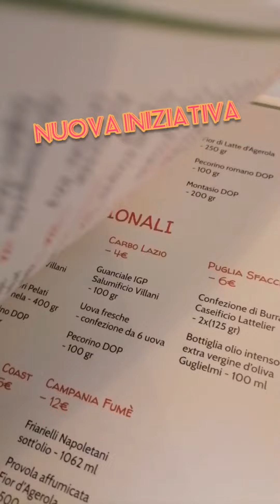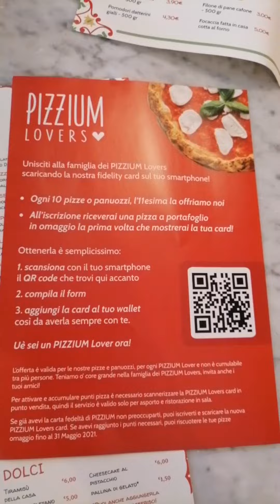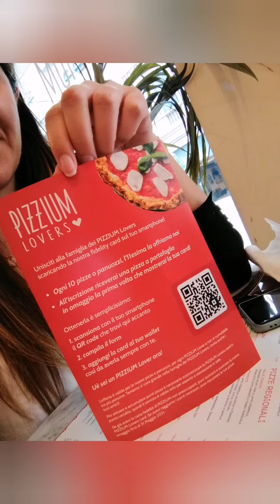in collaborazione con PIZZIUM, pizza 🍕 vera Napoletana -LOVERS CARD ❤ NOVITÀ MENÙ 'Oshop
Ciao ragazzi 🤗
Oggi sono stata invitata da @pizzium a pranzo qui a Varese 📍

CI SIETE MAI STATI?

IL LUOGO IDEALE DOVE SI MANGIA LA VERA PIZZA NAPOLETANA 🌶️🍕🧄

Mi hanno fatto provare

-Antipasto🍞

La  bruschetta con pomodorini datterini, basilico fresco ed olio extravergine d'oliva

La bruschetta con prosciutto crudo San Daniele con stracciatella pugliese

Passiamo alla Pizza

La top in esclusiva
-LA BUFALINA🍕
con pomodori pelati  e mozzarella di bufala

-LA NAPOLI🍕
Pomodori pelati, fior di latte ed alici

E COME Dessert per concludere in bellezza

LA CHEESCAKE AL PISTACCHIO 🥧

Non è finita qui... C'è una nuova iniziativa chiamata 'O shop
Dove in tutti i PIZZIUM sono in vendita dei prodotti regionali che utilizzano per le loro pizze!!!
Un modo carino per poter interpretare le loro pizze  direttamente a casa vostra!! 🏡

LOCATION MOLTO CARINA, ILLUMINATA DALLE ENORMI VETRATE CHE DANNO DIRETTAMENTE SUL CENTRO DI VIALE  MOROSINI!!

IN CENTRO A VARESE QUANDO HAI VOGLIA DI UNA PAUSA PRANZO VAI DA @PIZZIUM

il personale molto simpatico e cordiale...

Tappa fissa obbligatoria 📍

Inoltre vi invito a scaricare la card
PIZZIUM lovers 💕❤️
Così da poter avere
Subito in omaggio una pizza a portafoglio (al momento dell'iscrizione)

Ed inoltre ogni 10 pizze o panuozzi (panini con impasto di pizza) avrete in omaggio una pizza!!!

Si avete capito bene... Che aspetti a diventare un PIZZIUM lovers?